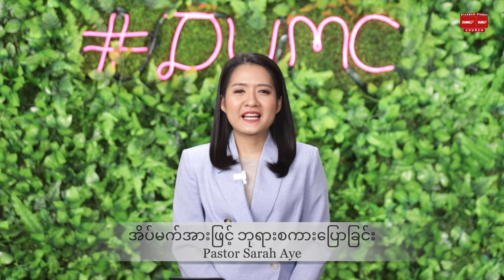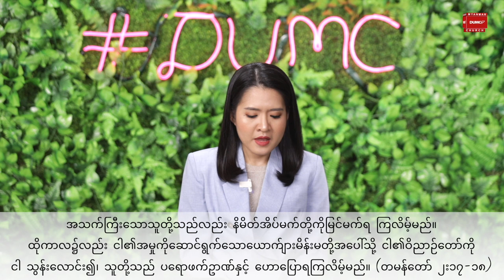အိမ်မက်အားဖြင့် ဘုရားစကားပြောခြင်း | PASTOR SARAH AYE